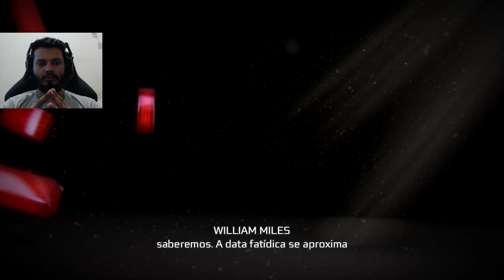TESTANDO O ASSASSIN'S CREED 3 REMASTERED! (PC - Gameplay em PT-BR)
Salve pessoal, blz?! Eu estava muito curioso para testar essa remasterização, que inclusive está TOTALMENTE em PT-BR! Gravei morrendo de sono, porem tive que trazer essa gameplay para vocês! To pensamento seriamente zerar em live, então não deixe de ir la na minha pagina do Facebook!

Me siga no Instagram: @Caiosyn